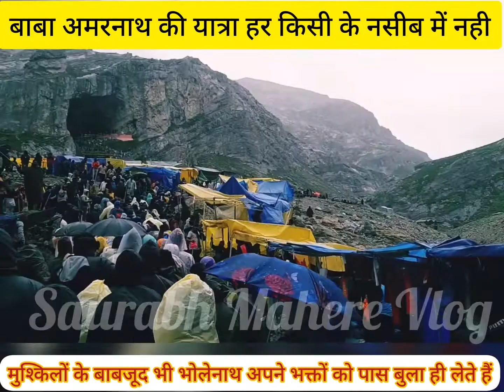🕉 पैदल अमरनाथ यात्रा Kashmir ।। Great Spiritual Amaranth Yatra।। Barfani baba Gufa।। अमरनाथ यात्रा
Follow our Instagram handle let's start talk

Follow Our Facebook Page let's start talk here

Follow our Twitter handle 👇👇👇

Check out Er. Saurabh Mahere (@saurabhmahere)